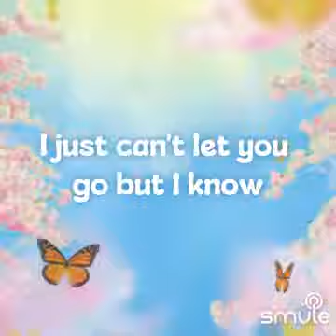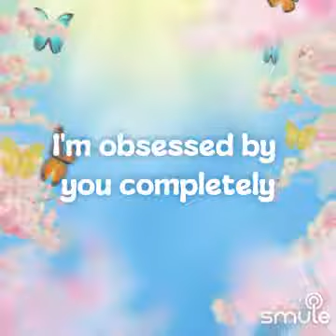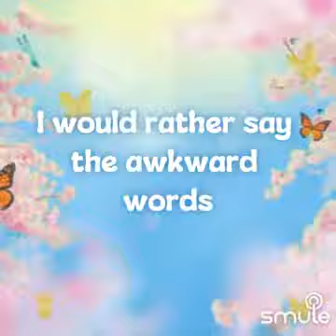AFRAID FOR LOVE TO FADE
I found this awesome recording of "Afraid For Love To Fade" on Smule